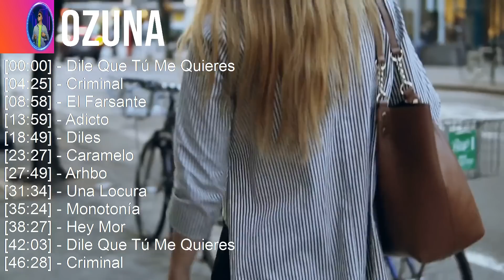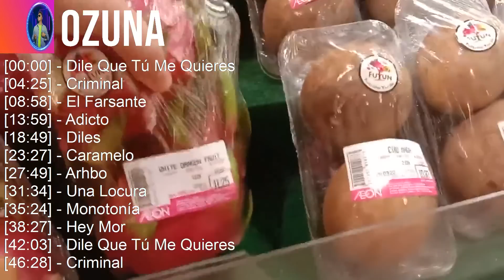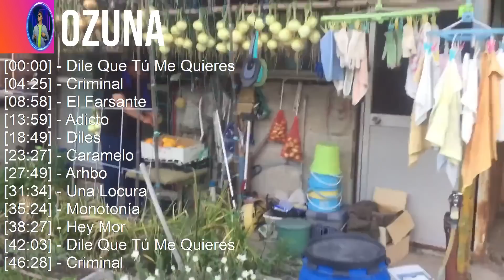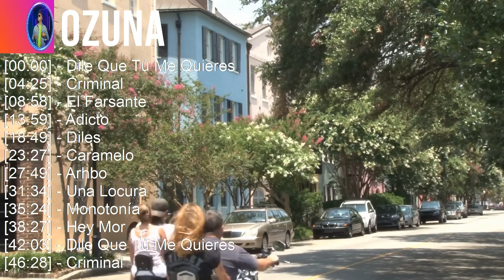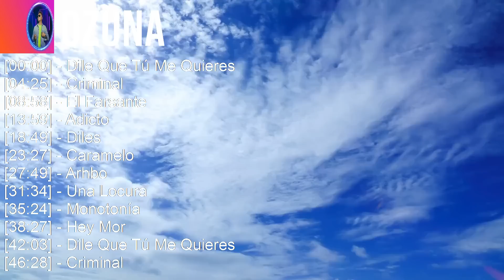O.z.u.n.a Greatest Hits ~ Top 100 Artists To Listen in 2023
[00:00:00] - 01. D̲i̲̲le̲̲ Q̲u̲̲e̲̲ T̲ú M̲e̲̲ Q̲u̲̲i̲̲e̲̲re̲̲s
[00:04:25] - 02. C̲ri̲̲mi̲̲na̲̲l
[00:08:58] - 03. E̲̲̲l F̲a̲̲rsa̲̲nte̲̲
[00:13:59] - 04. A̲̲̲di̲̲cto̲̲
[00:18:49] - 05. D̲i̲̲le̲̲ Q̲u̲̲e̲̲ T̲ú M̲e̲̲ Q̲u̲̲i̲̲e̲̲re̲̲s
[00:23:14] - 06. C̲ri̲̲mi̲̲na̲̲l
[00:27:47] - 07. E̲̲̲l F̲a̲̲rsa̲̲nte̲̲
[00:32:48] - 08. A̲̲̲di̲̲cto̲̲
[00:37:38] - 09. A̲̲̲lo̲̲xne̲̲
[00:39:25] - 10. A̲̲̲lo̲̲xne̲̲